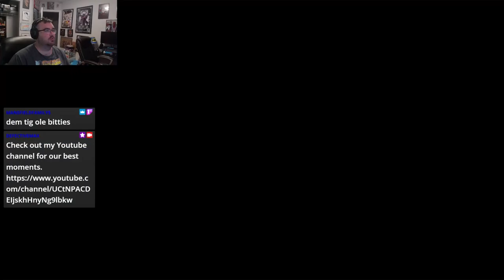A Defective Final Fantasy X Playthrough Part 17